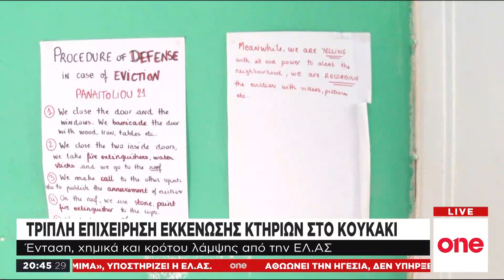Κουκάκι: Οι πολίτες καταγγέλλουν «αστυνομική βία» στις επιχειρήσεις της ΕΛ.ΑΣ.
Πλήθος ερωτηματικών προκαλεί η αστυνομική επιχείρηση στο Κουκάκι, για την εκκένωση τριών κατειλημμένων σπιτιών.

Η γειτονιά, στην οδό Ματρόζου, μετατράπηκε σε πεδίο μάχης, καθώς οι αστυνομικοί υποστηρίζουν ότι δέχθηκαν επίθεση από καταληψίες. Την ίδια ώρα, έντονες είναι η καταγγελίες από πολίτες, για άσκηση υπέρμετρης αστυνομικής βίας. Φωτογραφίες και άλλο οπτικό υλικό αποτυπώνουν όσα έγιναν.

Οι καταληψίες προέβαλαν αντίσταση εκτοξεύοντας από τον πρώτο όροφο ό,τι έβρισκαν μπροστά τους.

Οι δύο νεαροί, που προσπάθησαν να αντισταθούν στους αστυνομικούς, έφυγαν προς την ταράτσα, μέσω μιας μεταλλικής σκάλας, ενεργοποιώντας πίσω τους μια αυτοσχέδια παγίδα που ήταν κατασκευασμένη να ανακόπτει όποιον ήθελε να τους ακολουθήσει.

Στο μεταξύ, άλλη ομάδα αστυνομικών, με εντολή του Εισαγγελέα, μπήκαν στην διπλανή μονοκατοικία και ανέβηκαν στην ταράτσα για να αποκόψουν τους καταληψίες που επιχείρησαν να διαφύγουν.

Η σύζυγος και μητέρα των τριών συλληφθέντων κατήγγειλε τους αστυνομικούς ότι βιαιοπράγησαν κατά των τριών συλληφθέντων και πως και οι τρείς ανέβηκαν στην ταράτσα όταν άκουσαν τα βήματα των αστυνομικών.

Από την πλευρά τους, αξιωματικοί της Ασφάλειας που χειρίζονται την υπόθεση, αναφέρουν πως υπάρχουν ακλόνητα στοιχεία ότι οι δύο νέοι βρίσκονταν μέσα στην κατάληψη και μετά την εισβολή των αστυνομικών δυνάμεων επιχείρησαν να διαφύγουν προς το σπίτι τους.

Την ίδια ώρα, άλλες ομάδες αστυνομικών εισέβαλαν σε δύο ακόμη υπό κατάληψη κτίρια, στην οδό Παναιτωλίου 21 και στην οδό Αρβάλη 3, της ίδιας περιοχής.